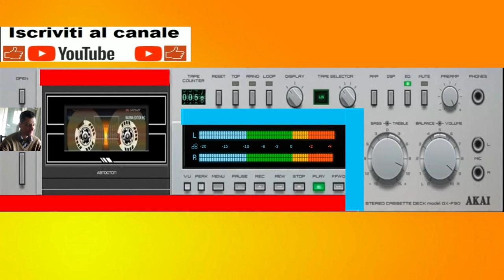giovanni mauri Bronks frutto frutto day 1 0 2 minuto